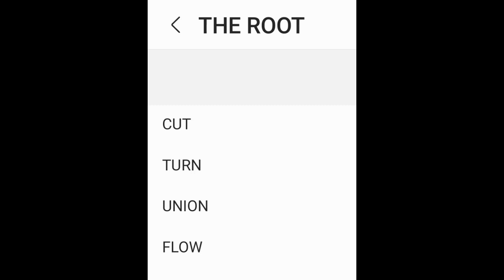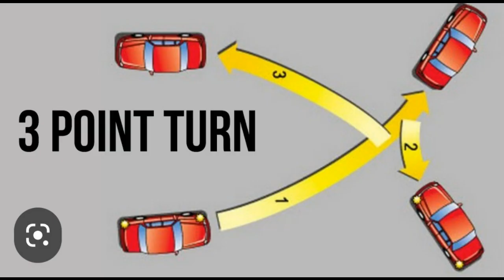Cut, Turn, Union, Flow! - Reality's 4 Root Words Encoded In Everything!